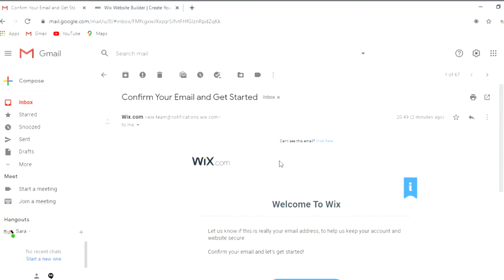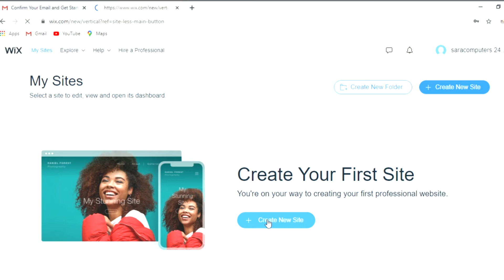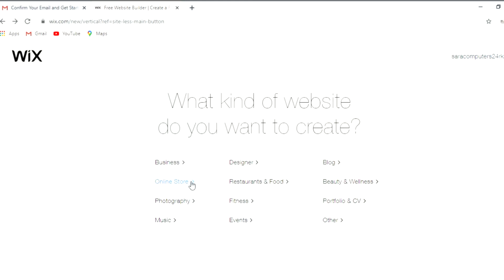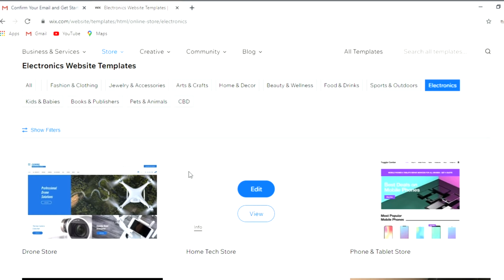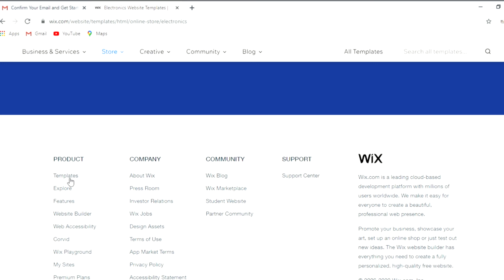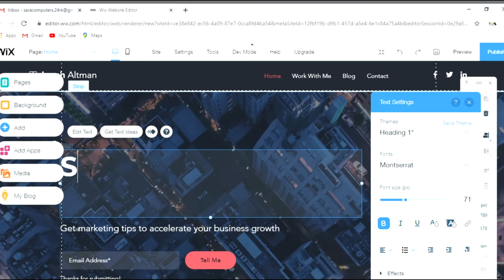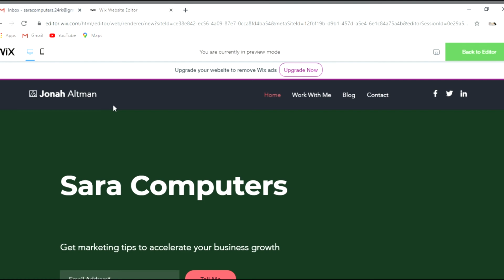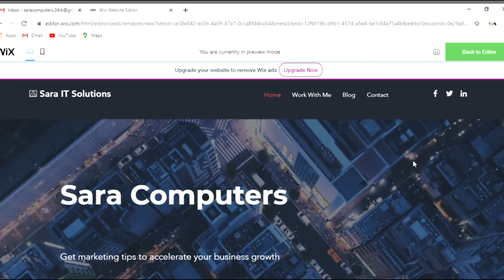How to create your own website in tamil / web design Tutorial-I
In this video we see  how to create your own website with professional look this is simple first tutorial form that tutorials you can learn web design in simple techniques